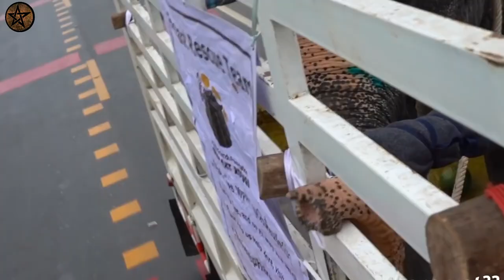അത്ഭുതപ്പെടുത്തുന്ന രീതിയിൽ മൃഗങ്ങളെ രക്ഷിച്ചപ്പോൾ